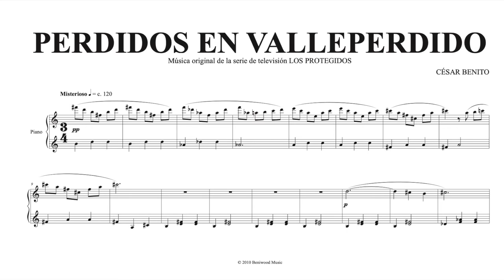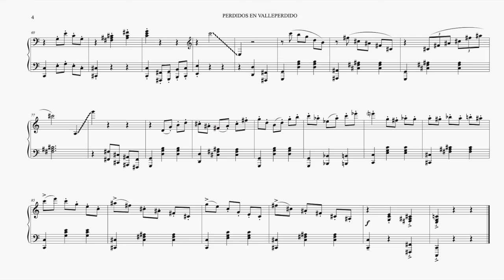Cesar Benito - PERDIDOS EN VALLEPERDIDO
🇬🇧 Music composed & performed by
🇪🇸 Música compuesta & interpretada por
CÉSAR BENITO